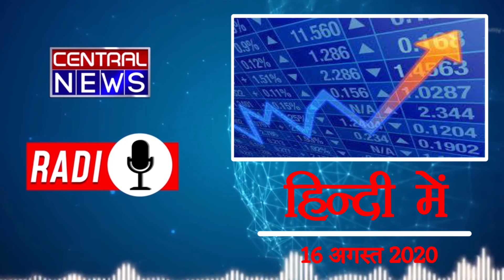Ep 516, जाने माने शास्त्रीय गायक Pandit Jasraj का निधन | Coronavirus | Stock Market | Central News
सेंट्रल न्यूज  आप तक हिंदी और अंग्रेजी दोनो भाषाओं में खबरें पहुंचाता है । हम देश-दुनिया खेल, टेक और राजनीति से जुड़ी आप तक अलग अंदाज में पहुंचाने की कोशिश करते हैं। इसलिए देश-दुनिया की खबरें एवं ब्रेकिंग न्यूज के लिए बने रहें सेंट्रल न्यूज के साथ । साथ ही हमारे चैनल को सब्सक्राइव करें ताकि आप हमारी वीडियो को सबसे पहले देख सकें..
The Central News Channel brings news to you in both Hindi and English languages.
Central news channel covers the latest news in politics, entertainment, Bollywood, business, and sports.